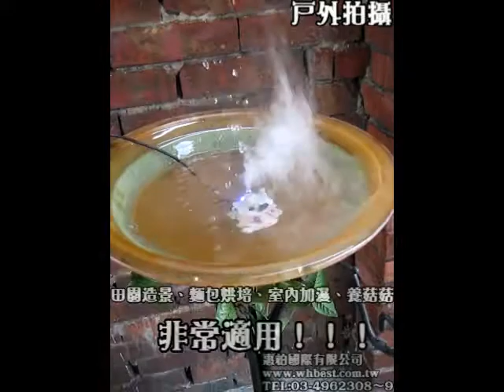惠柏國際有限公司 - 投入式霧化機WB-P2424FX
惠柏國際有限公司出品